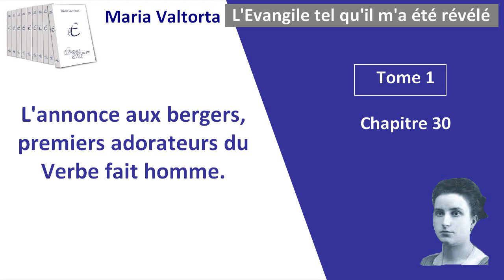Maria Valtorta - Tome 1, chapitre 30 - L'Evangile tel qu'il m'a été révélé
Chapitre 30 : L'annonce aux bergers, premiers adorateurs du Verbe fait homme.

Remarque importante : si vous n'arrivez pas à accrocher avec les premiers chapitres (ce qui est très fréquent), je vous recommande de commencer directement au commencement de la vie publique de Jésus et de sa mission d'évangélisation à partir du chapitre 44
Vous pourrez ensuite revenir tranquillement sur les premiers chapitres.